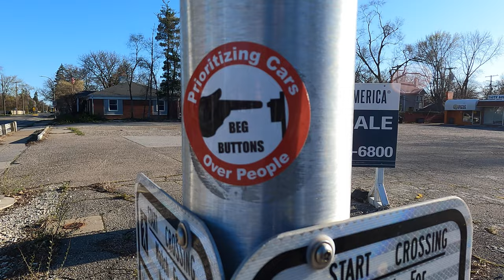The Michigan Workout Attempt & Eclipse Run - Vlog Ep. 68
In today's vlog, I ran during the eclipse, attempted The Michigan track workout, and went on a long run. Plus, trains and more!

I was not paid to feature or given any products featured in the video.